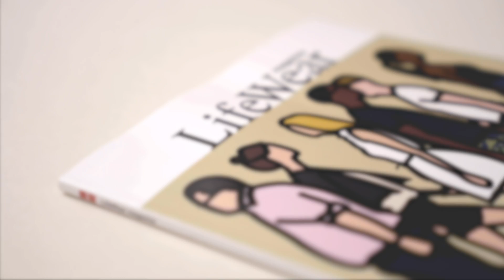LifeWear Magazine Issue 02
LifeWear Magazine Issue 02 - Livable Cities - 2020 Spring&Summer